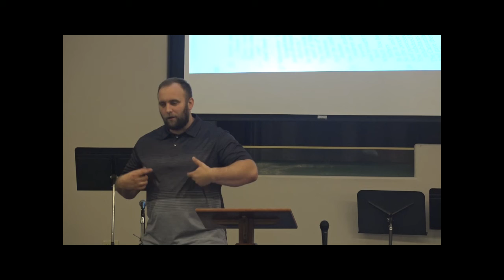June 27, 2021 - Galatians 4:21-31